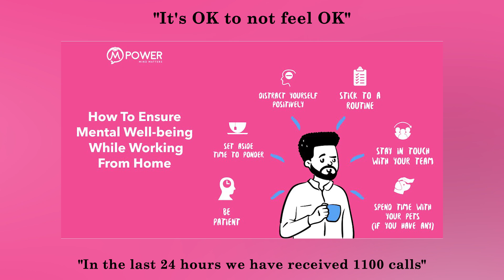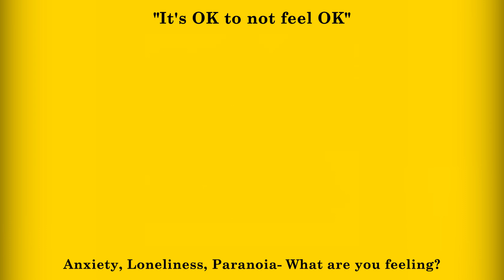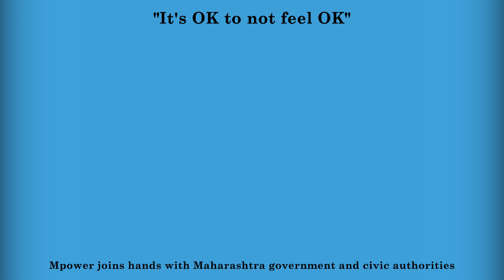"It's OK to not feel OK. Call us": Neerja Birla starts a Mental Health Helpline for India's Lockdown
If you are feeling displaced, sad, confused, depressed during this period of the lockdown , you are not alone. Mental health at this time should not  be regarded as a self indulgence but a necessary conversation. Neerja Birla, chairperson of Mpower, has started a helpline with the Maharashtra government. If you need to talk call the toll free number: 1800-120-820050.

Remember: India is statistically one of the most depressed nations in the world.